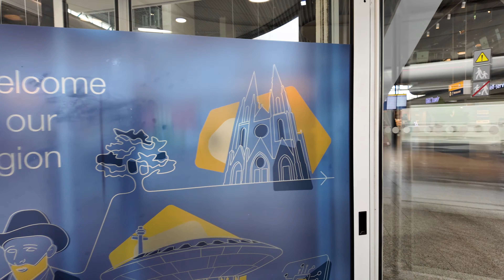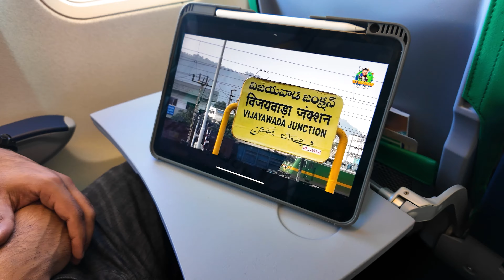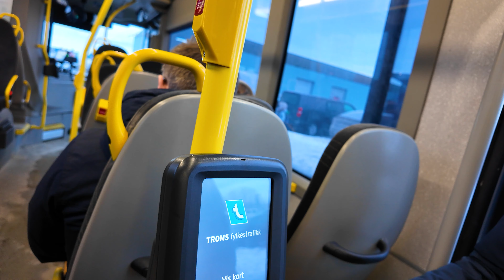TRAVEL TO ARCTIC CAPITAL || TROMSØ [NORWAY] || NORTH POLE தமிழில் || TRAVEL VLOG IN NORWAY [Ep-1]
Episode - 1, Travel vlog to the Artic Capital, Tromso City in Norway. One of the best Arctic Wonderland
Journey from Netherlands to Tromso via Oslo. Sharing the Amazing Travel experience.

If you are looking for advise on moving to Netherlands you can also, Book a 1:1 call with me (Vinoth) or (Janani) in this link